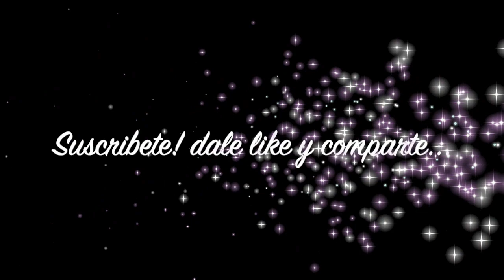Tai Chi forma 24 - Tutorial - clase #2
Un abrazo!
 este video aprenderas:

- La caminata de Tai Chi básica.
- Los movimientos 1 y 2 de la forma de 24 movimientos basada en el estilo Yang.

GRACIAS!